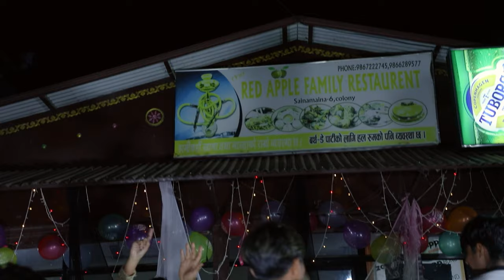Jhamke Saanjha "झम्के साँझ" - Bikram Rana Magar | Nepali Song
New Nepali Song Video 2023/2080 "Jhamke Saanjha" By Bikram Rana Magar only on Nepali Adhunik Song official YouTube channel.

Right for this video is provided by Subash Khatri.

Nepali Song - Jhamke Saanjha
➤ Singer – Bikram Rana Magar
➤ Lyrics – Bikram Rana Magar
➤ Artist – Subash Khatri, Babita Dhital & Komal Pandey
➤ Arranger – Krishna Bhakta Rai
➤ Studio – Music Park
➤ MUA – Laxmi BC
➤ Camera – Santosh Bashyal
➤ Edit – Prem Nepali
➤ Direction/Story/Choreography – Bikram Rana Magar

🎧Listen Live!